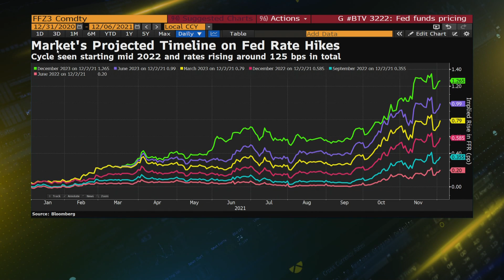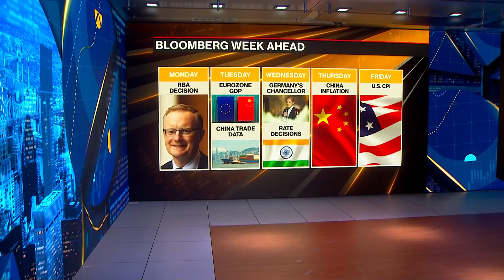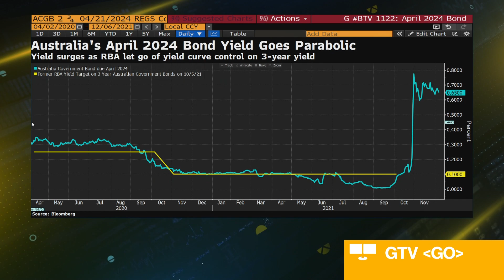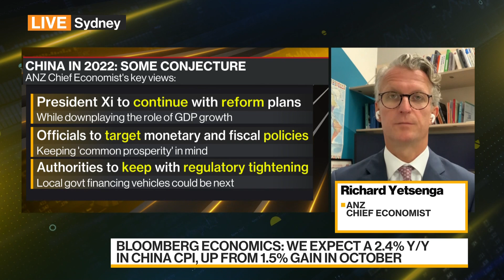Asia Is Well-Placed to Cope With Fed's Tightening Cycle: ANZ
Richard Yetsenga, chief economist at Australia & New Zealand Banking Group Ltd., discusses policies of central banks including the Federal Reserve, Reserve Bank of Australia, and the outlook for Asian economies. He speaks with Kathleen Hays and Haidi Stroud-Watts on "Bloomberg Daybreak: Australia."